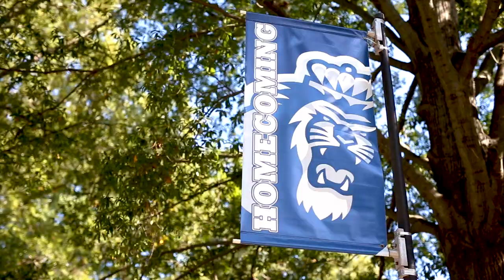ODU Homecoming 2019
ODU students, faculty, staff and the community celebrate the Monarch spirit during Homecoming Week 2019.

FOLLOW ODU on social media! Instagram